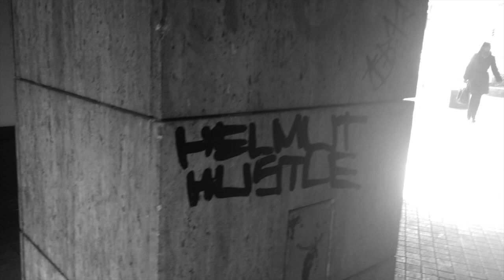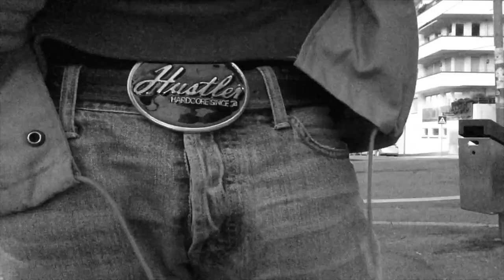Helmut Hustle - Niemals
Helmut Hustle aka Young Trump - Niemals